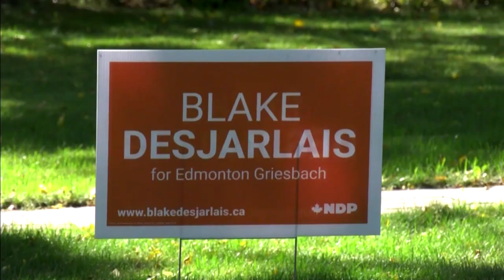27-year-old is now the only Indigenous MP in Alberta | APTN News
The riding of Edmonton Griesbach has gone from Conservative to NDP - with incumbent Kerry Diotte losing to Blake Desjarlais.

The 27-year-old is now the only Indigenous MP in Alberta.

He has received nearly 40 per cent of the vote in his riding.